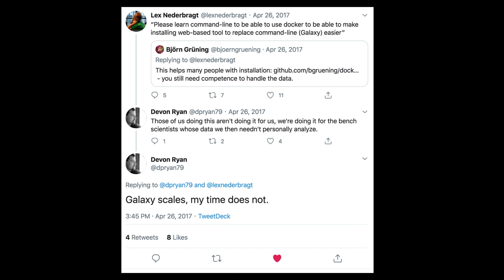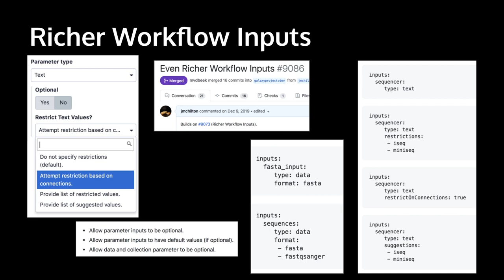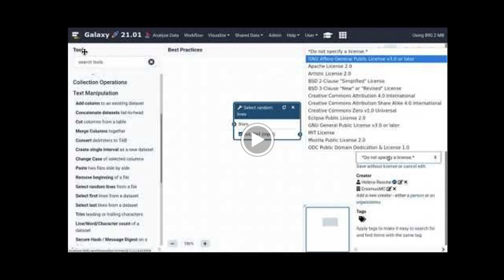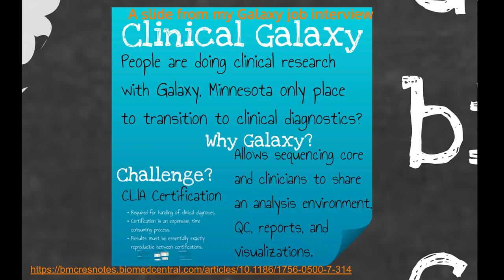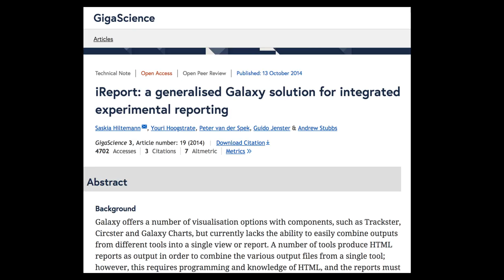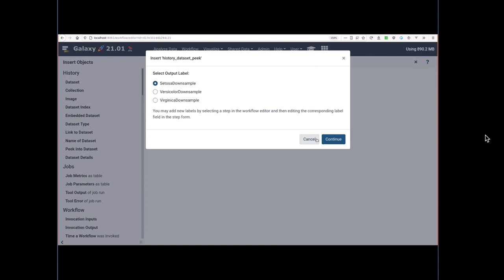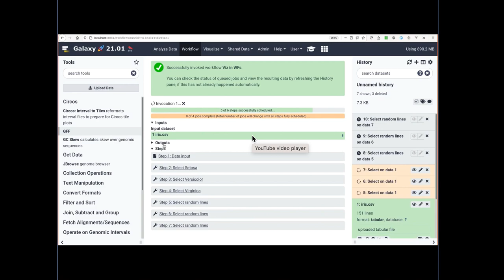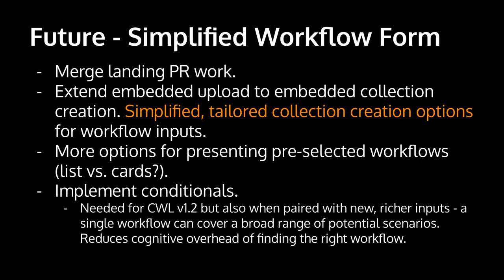3 2 Enhancing the Whole Workflow Experience from Development through Publication and to Execution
Presented at GCC2021 by John Chilton.